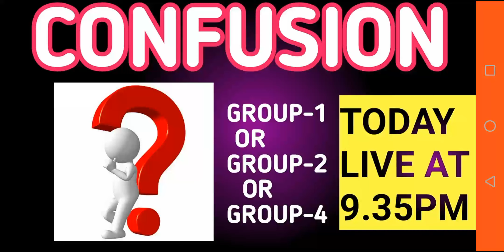CONFUSION-TODAY GENERAL LIVE AT 9.35PM